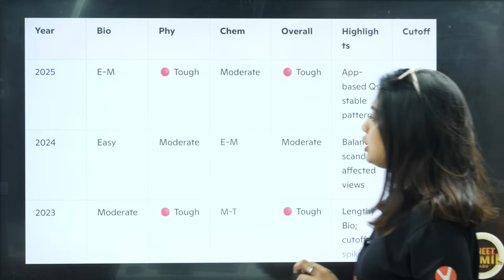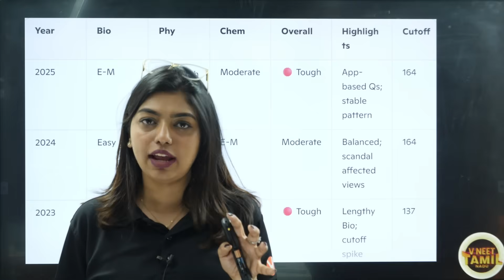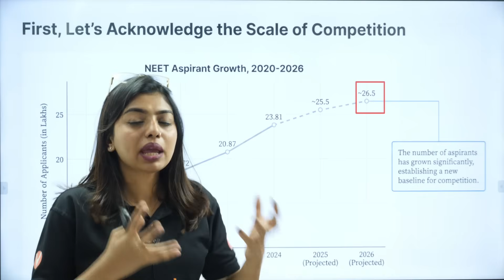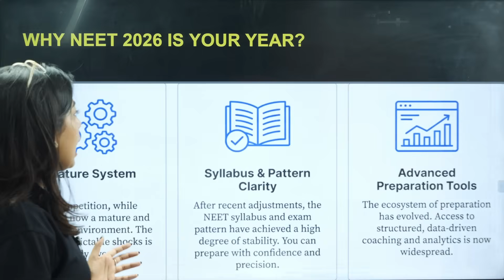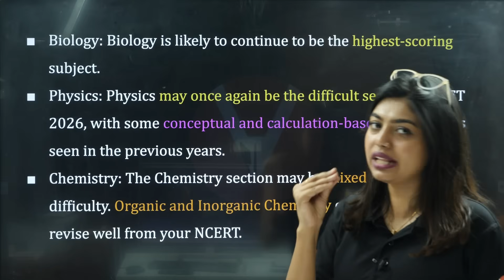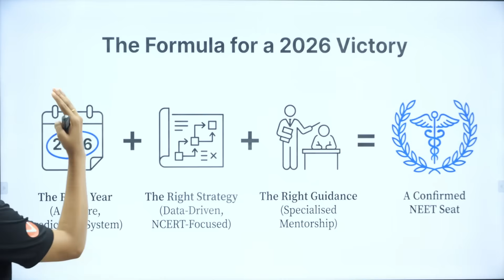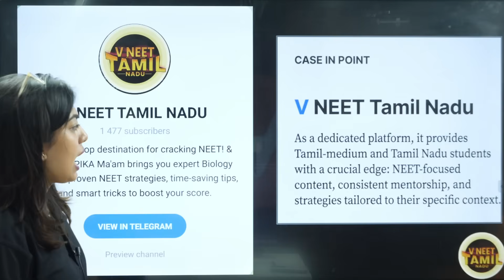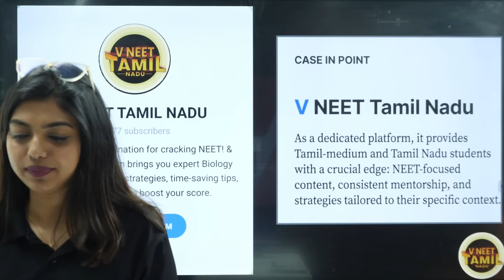Why Neet 2026 is the Best to get MBBS? | Gopika Mam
Your NEET 2026 Fate Changes 18th Dec 6:00PM – Be There or Regret!

Gopika Mam explains why NEET 2026 will be significantly easier to crack due to reduced syllabus (79 chapters vs 97), mandatory 180 questions (no optionals confusion), and 3-hour format favoring focused NCERT mastery over endless practice. With predictable high-weightage topics like Human Physiology (50% Biology), Mechanics (Physics), and Organic Chemistry, smart aspirants can target 650+ using blueprint analysis and error-free mocks instead of brute-force study.

☑️ Syllabus Cut: 18 chapters removed – focus on 100% NCERT high-yield
☑️ Fixed Pattern: 180 compulsory questions = predictable scoring strategy
☑️ Biology Dominance: 90 questions = 360 easy marks for diagram masters
☑️ Gopika Mam's Plan: 150-day roadmap for 600+ from December start
☑️ Topper Edge: PYQs solve 70% paper – less guesswork, more certainty